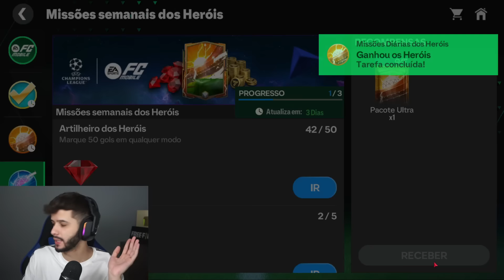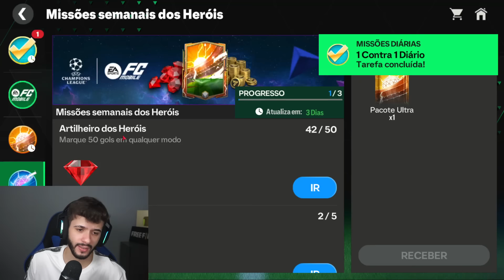RAFÃO GASTOU TUDO PRA MONTAR SEU TIME GER 93 NO FC MOBILE E SÓ PERDE! 😭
Meu time não funciona... Acho que vou desistir do Fc Mobile.